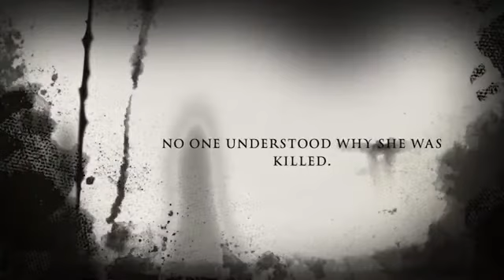Watch the new movie the shadow Brothers